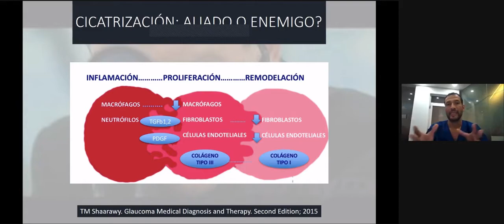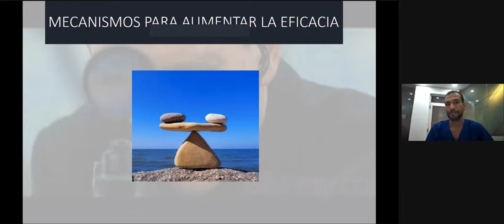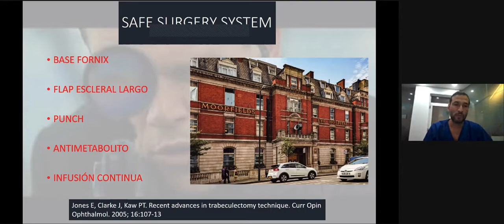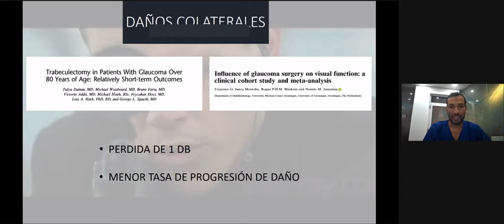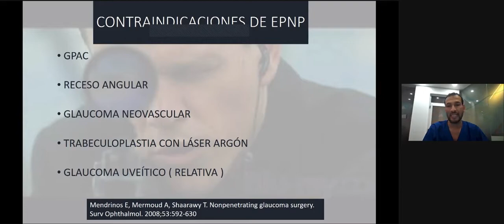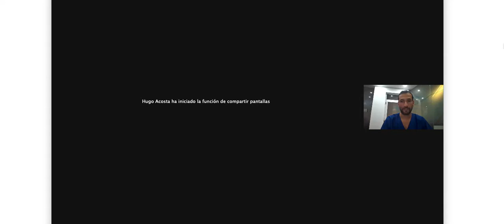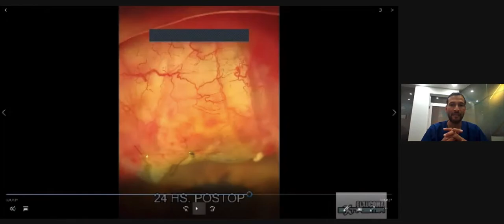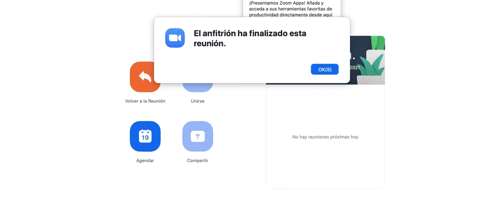CIRUGIA FILTRANTE DE GLAUCOMA - ¿Que técnica prefiero y por que?